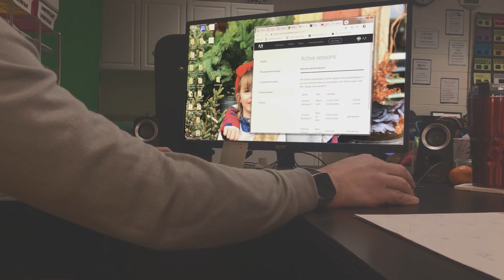Anthony Pagorek - Cinemagraph - Assignment 1